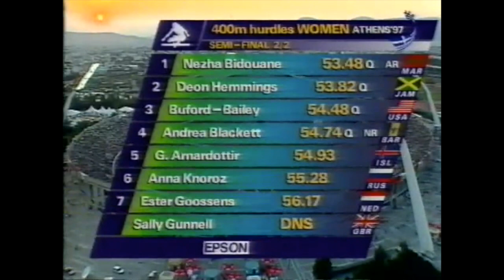7524 World Track and Field 1997 High Jump Men Lambros Papakostas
1997 World Athens High Jump Men Artur Papakostas 2m37
Buying something on Amazon
1 Javier Sotomayor  Cuba – xo – o o xo – 2.37 WL
2 Artur Partyka  Poland o – o – xo xx– x 2.35 SB
3 Tim Forsyth  Australia o – xo o xo x– xx 2.35
4 Steinar Hoen  Norway – o o o xx– x  2.32
4 Dalton Grant  Great Britain – – – o xxx   2.32 SB
6 Lambros Papakostas  Greece – o o xo xx– x  2.32 SB
7 Konstantin Matusevich  Israel o o o xxx    2.29
8 Lee Jin-taek  South Korea xo o o xxx    2.29
9 Martin Buß  Germany xxo o o xxx    2.29
10 Gilmar Mayo  Colombia o o xo xxx    2.29
11 Sergey Klyugin  Russia xo xo xxo r    2.29
12 Jan Janků  Czech Republic o o xxx     2.25